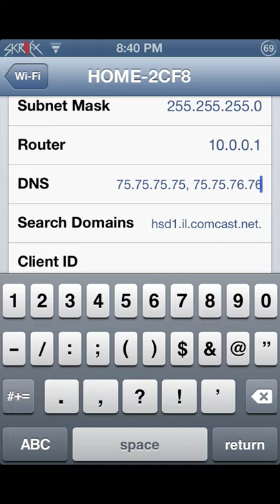How to make your WiFi fatser on IPhone, IPad, and IPod (No Jailbreak!)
This video is a tutorial showing you how to make your wifi faster for your iPod/IPhone. Very simple and very fast.
The song is not owned by me.